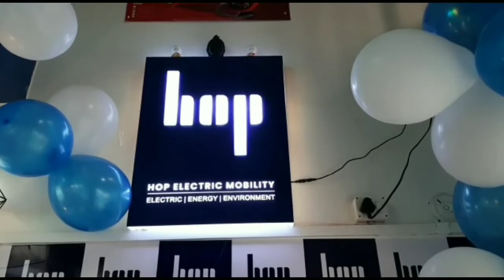उत्तर प्रदेश शिक्षा विभाग में कार्यरत राजकीय कर्मचारियों ने डीआईओएस ऑफिस पर धरना।